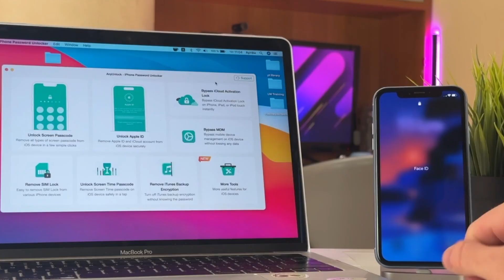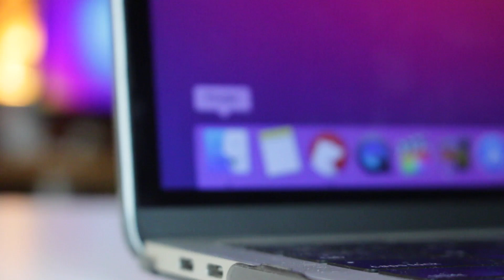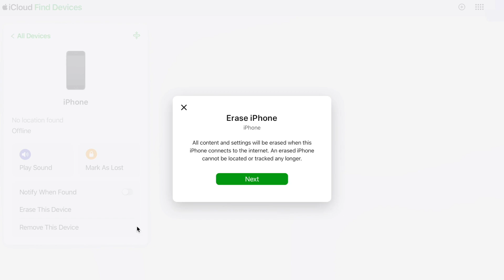[Solved] How to Unlock iPhone XR Screen Lock without Passcode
Are you locked out of your iPhone XR because you forgot the passcode? Entered the wrong passcode too many times, saw the dreaded "iPhone is disabled" message, and are out of chance? Don’t worry! In today's video, we'll show you 3 effective ways to unlock your iPhone XR.
0:00 intro
0:32 Tip 1. Unlock Samsung Tablet without Password
1:28 Tip 2. Use Google’s Find My Device
2:02 Tip 3. Unlock Samsung Tablet via Android Recovery Mode